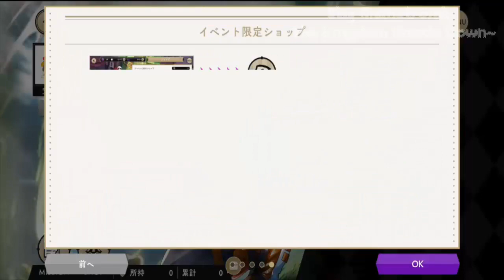[TWISTED-WONDERLAND]|HAPPY BEANS DAY 2021|#1 LA OTRA CARA DE LA MONEDA ~ Elsy Animetronik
Happy Benas Day esta de regreso, pero esta vez contándonos la historia de cuatro de los chicos, y claro, descubriendo la otra cara de la moneda.

♫Cyberpunk City
♫Tatari
♫Beeze4
♪ Peritune